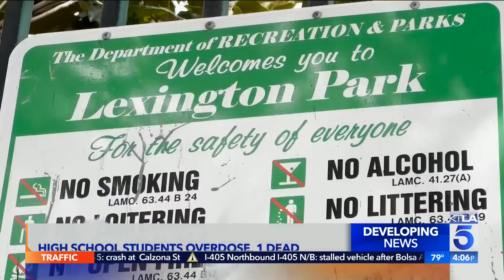Several L.A. high school students overdose, 1 dies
One student died and another was hospitalized after police say they overdosed on the campus of Bernstein High School in Hollywood late Tuesday.

Kareen Wynter reports for the KTLA 5 News at 4 on Sept. 14, 2022.